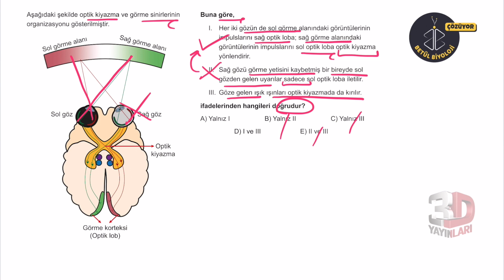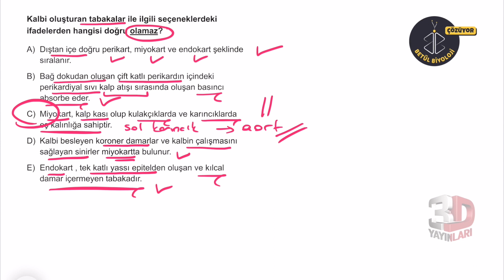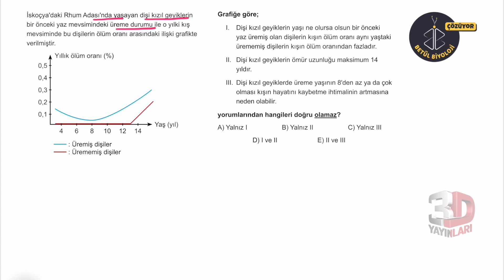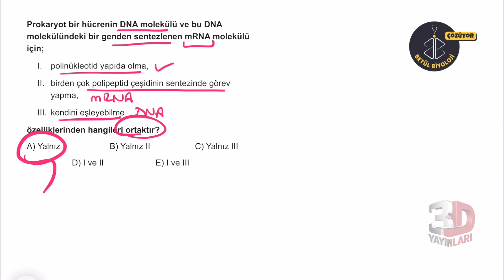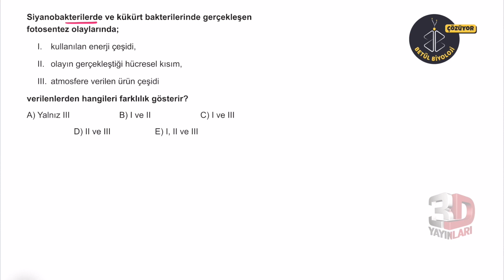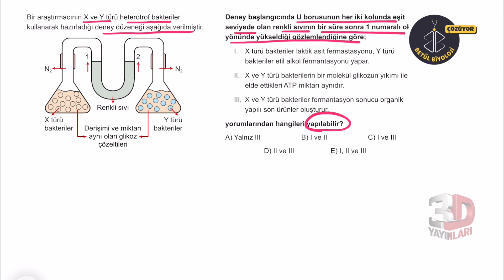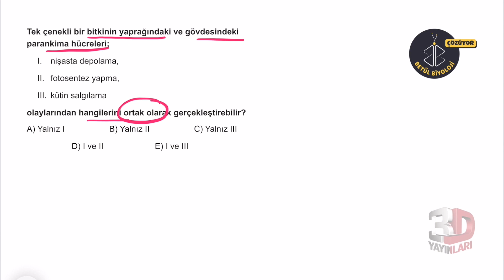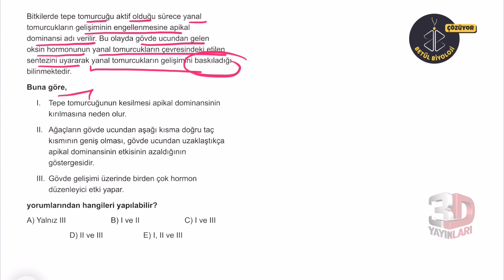AYT Biyoloji Simülasyon Denemeleri 2022 | Deneme 12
YKS 2022 "AYT Biyoloji Simülasyon Denemeleri" AYD Biyoloji Deneme (3D Yayınları) devam ediyoruz. YKS hazırlık sürecinde AYT Biyoloji soru ve çözümleriyle YKS sınavında karşınıza çıkabilecek soruları çözeceğiz. TYT ve AYT Biyoloji de bol bol soru çözümü ve denemeler yapacağız. Umarım yararlı olur. Sorularınız varsa yorumlara yazabilirsiniz.